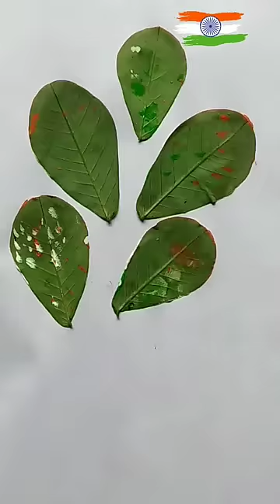Independence day 🇮🇳 / 15th August Special Painting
ezyy hacks independence day card
happy independence day craft ideas
happy independence day creativity
happy independence day card making
happy independence day greeting card easy,independence day 2